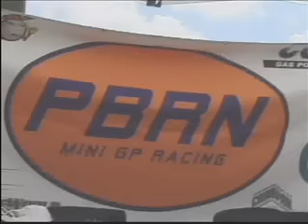HUGE Pocket Bike Race - Pocketbike Racing !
The original soundtrack to this video was 'RPM' by Sugar Ray  - I got flagged and had to swap it.  :(

This video was uploaded back before youtube started rendering higher quality, but let me know what you think!

Pocket Bike Race Montage Video from Ocala, FL. SEPRA racings alliance.  2006